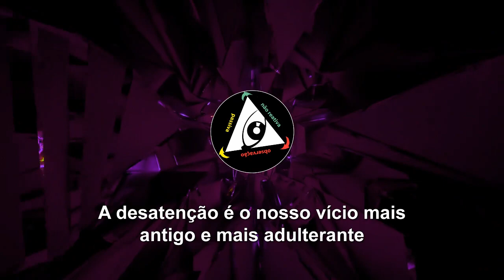A desatenção é o nosso vício mais antigo e mais adulterante